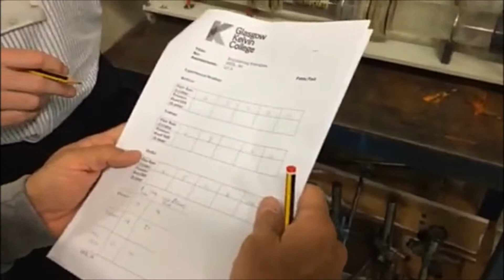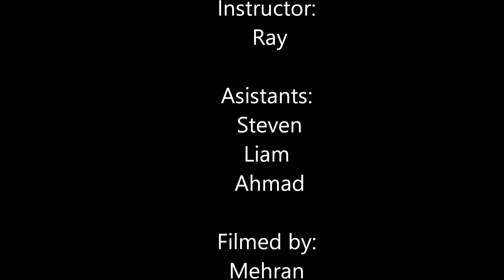Measuring Flow Rates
Comparing Flow Rates in 3 different devices (Venturi, Reducer and Orifice plate) using Hydraulic Bench. Mechanics Lab, Glasgow Kelvin College, Scotland. November 2015